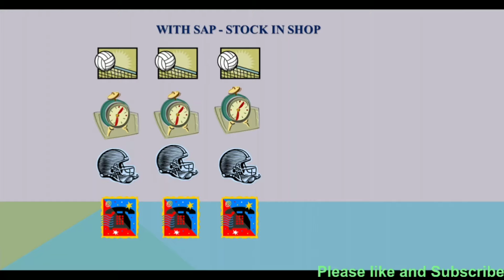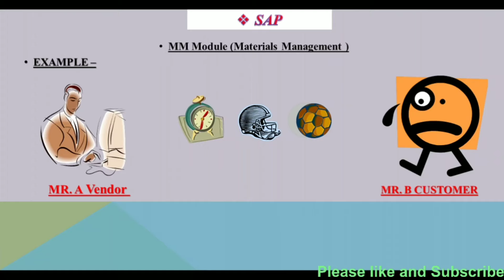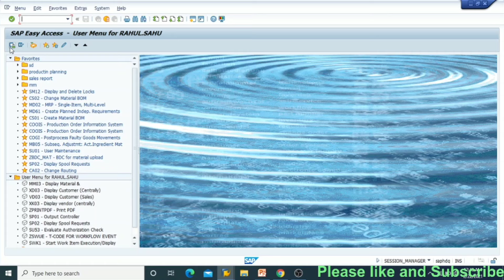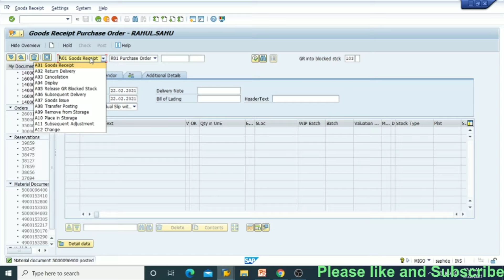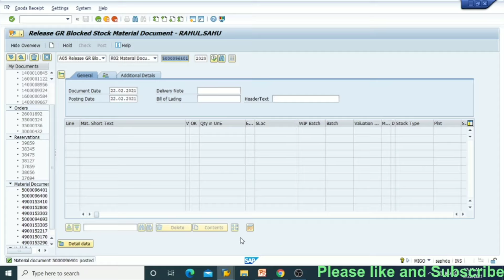Goods Receipt in SAP : GRN Process in SAP : Moment Type 103 & 105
Goods Receipt in SAP : How to Make GRN in SAP : Moment Type 103 & 105

SAP MM ( Material Management )
is one of the most important modules in SAP

T-CODE : - MIGO

Movement Type         Description
103                                Create Gate Entry / First step
104                                Cancel Gate Entry
105                                GRN (Goods Received in stock)
106                                Cancelled GRN